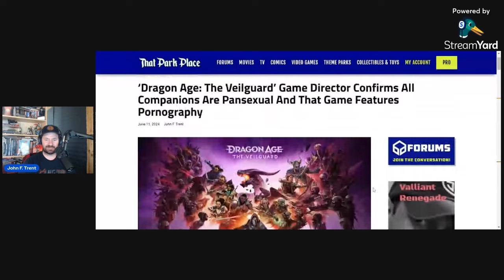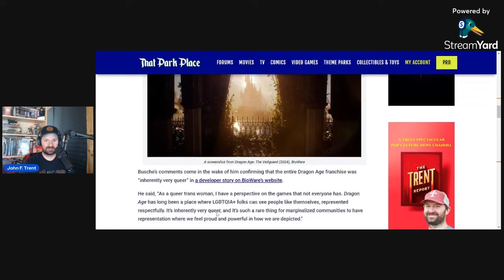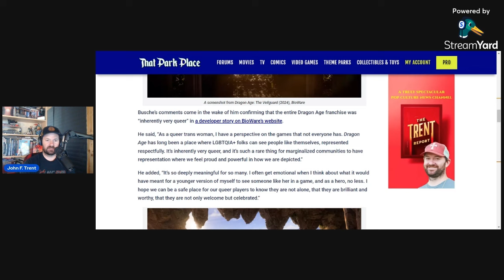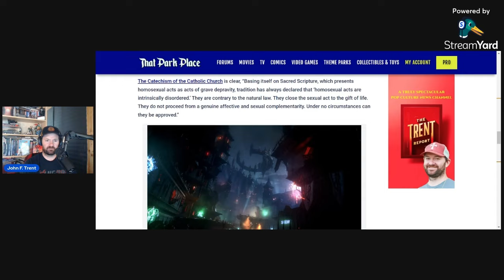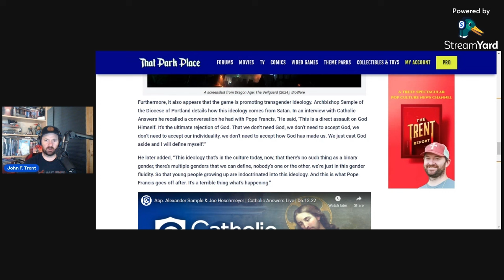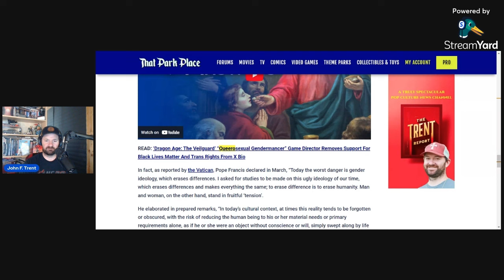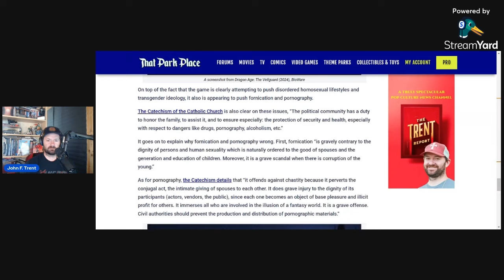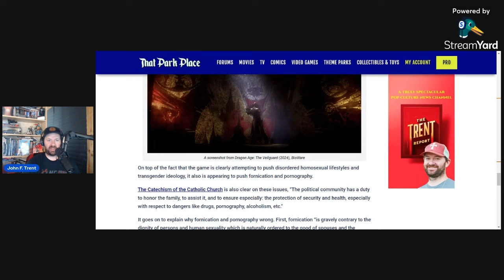Dragon Age: The Veilguard Game Director Confirms All Companions are Pansexual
Dragon Age: The Veilguard Game Director confirmed that all companions in the game are pansexual and player choice has been removed in how the companions will interact with each other sexually.